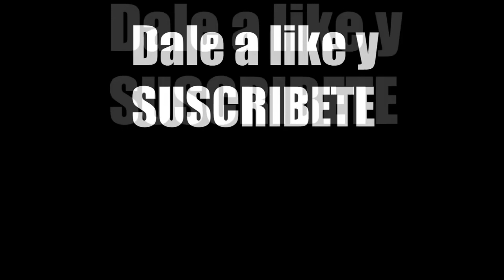La niña TELEPÁTICA | SPY X FAMILY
Bienvenidos a un nuevo vidio en esta ocasión os traigo a Spy x Family, si les gusto el vidio dale a like, comenta, espero que tengas un excelente día, Nos Vemos.